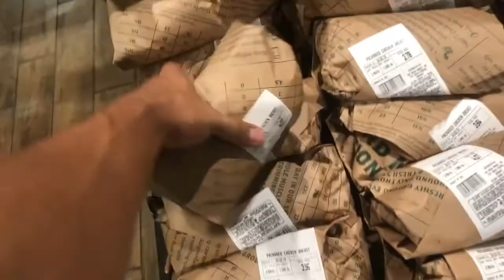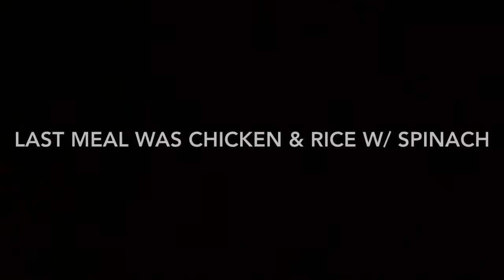CUTTING FOR SUMMER | Day 2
Cutting for summer is in full effect!! Today we started doing cardio! This first week we are only doing 20 mins of stairs post workout. Make sure you eat afterward.
Instagrams: @isaacmirandafitness @imfit_apparel